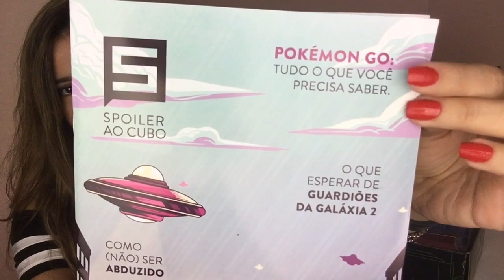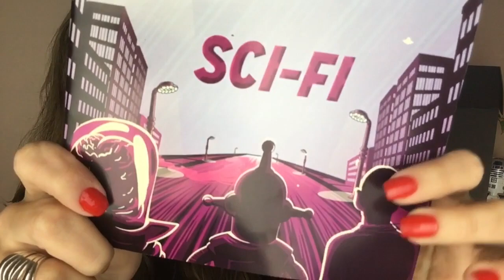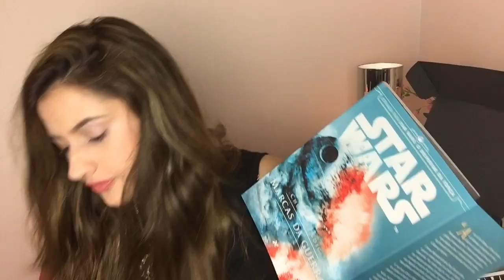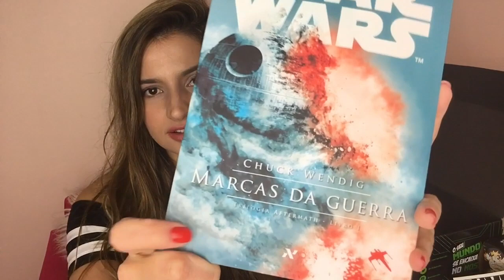Unboxing - Nerd ao Cubo #16 Melhoraram a box? | NERDUnboxing 04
Inspirado pelo tema Sci-Fi, o Nerd ao Cubo preparou uma box com itens bem especiais - ou seriam espacias?!?! A Spoiler ao Cubo também veio caprichada e inclui dicas bem básicas de como (não) ser abduzido. Confira!

O Nerd ao Cubo é uma Mystery Box. Você assina e recebe todo mês uma caixa com diversos itens surpresas! Recomendamos! O link deles é esse